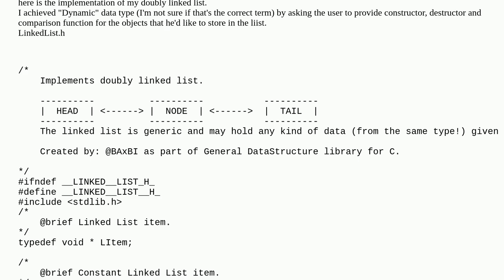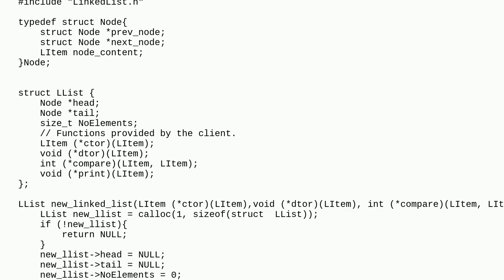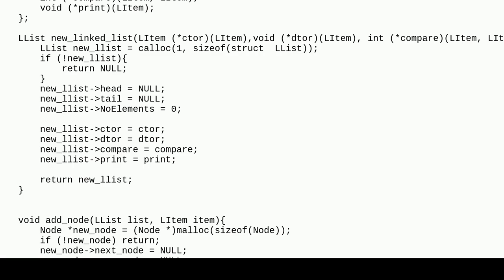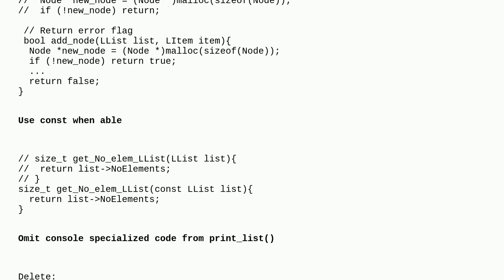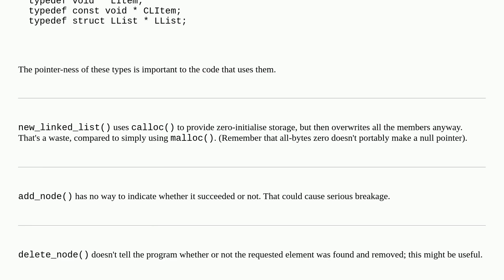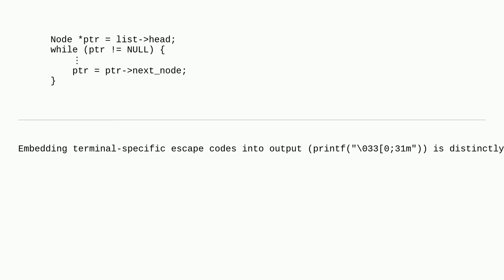Codereview: Dynamic C Linked List Implementation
Dynamic C Linked List Implementation

A special thanks goes out to the awesome community

  linked-list c